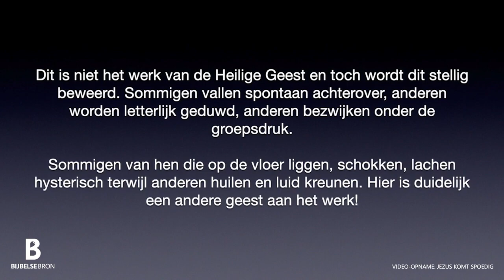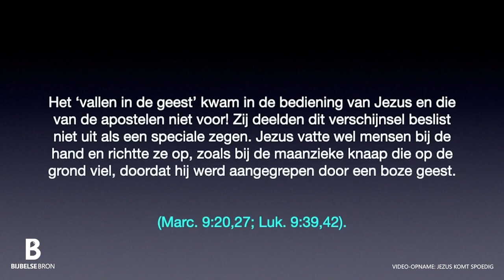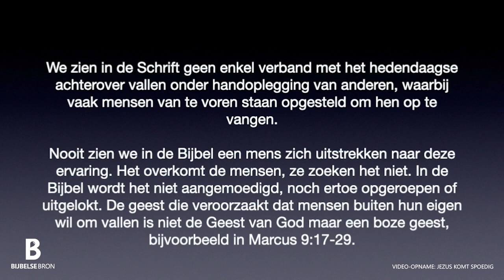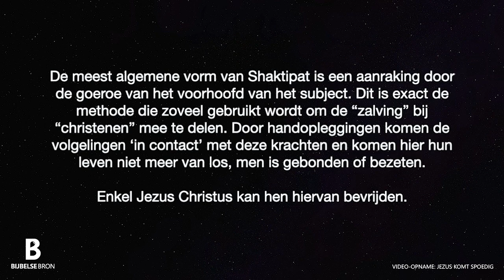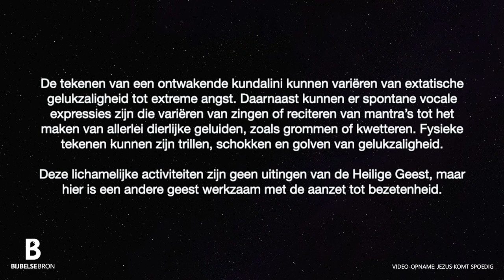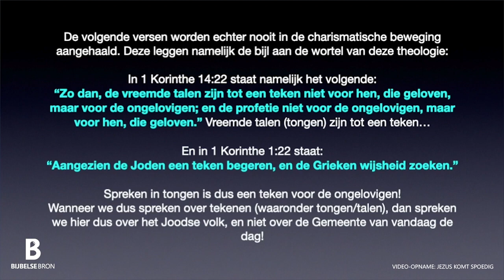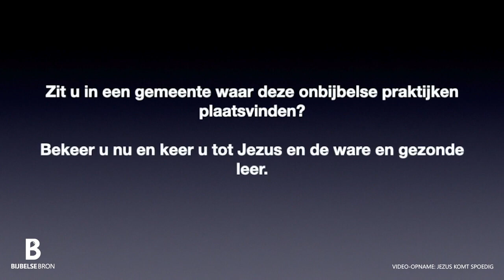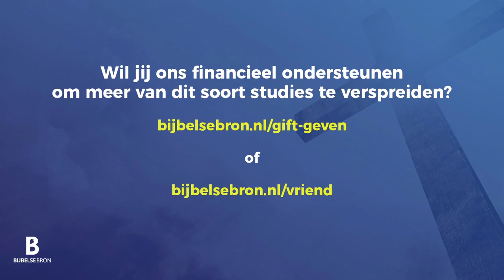Valse profeten tekenen en wonderen Kenneth Johannes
Thema: Valse profeten   tekenen en wonderen.
Spreker: Kenneth Johannes

In de Bijbel worden we meerdere malen gewaarschuwd voor valse profeten en leraren. In de eindtijd wemelt het van de valse profeten en ook in christelijke gemeenten bent u niet veilig.

2 Petrus 2:1-3: ‘Toch zijn er destijds onder het volk ook valse profeten opgetreden, en zo zullen er ook onder u dwaalleraren verschijnen. Ze zullen met verderfelijke ketterijen komen en zelfs de meester die hen heeft vrijgekocht verloochenen’

Er zijn dwaalleringen in omloop die zijn binnengedrongen in de kerken en deze kerken groeien enorm snel. U kunt zich afvragen hoe het kan dat in de eindtijd, waarin de afvalligheid het grootst is, een kerk zo snel groeit. Hier is de geest van de antichrist aan het werk.

1 Johannes 4:1-3 : ‘Geliefde broeders en zusters, vertrouw niet elke geest. Onderzoek altijd of een geest van God komt, want er zijn veel valse profeten in de wereld verschenen. De Geest van God herkent u hieraan: iedere geest die belijdt dat Jezus Christus als mens gekomen is, komt van God. Iedere geest die dit niet belijdt, komt niet van God; dat is de geest van de antichrist, waarvan u hebt gehoord dat hij zal komen - nu al is hij in de wereld.’

Deze video geldt als een waarschuwing.

Dit is een opname van: Youtube kanaal Jezus komt spoedig

Wil je Bijbelse Bron steunen met een gift zodat wij meer van dit soort studie kunnen maken of uitzenden?